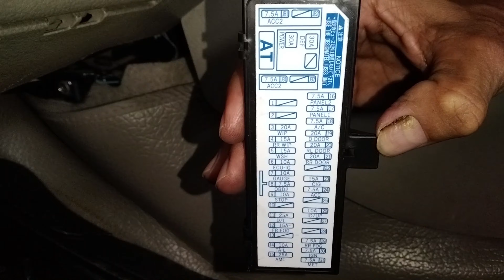Toyota Vios Passenger Fuse Digram and Location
In this video, we show the passenger fuse box diagram as well as where to locate it. This video is for the second generation Toyota Vios made from 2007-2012.